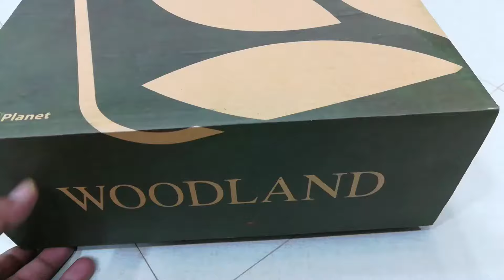Woodland 0925110 Olive Color Boot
Woodland 092511 Olive Color Boot